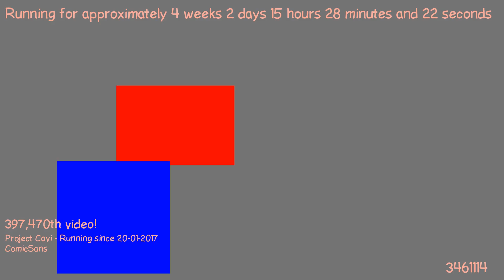1487597563 - Webdriver Cavi - T2